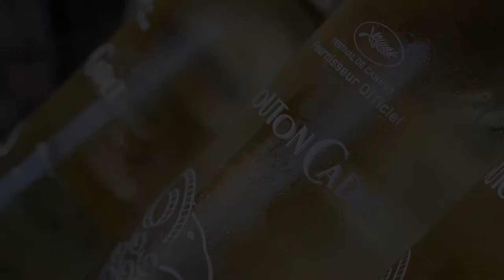Lancement des vins Mouton Cadet édition Cannes | Montreal.TV